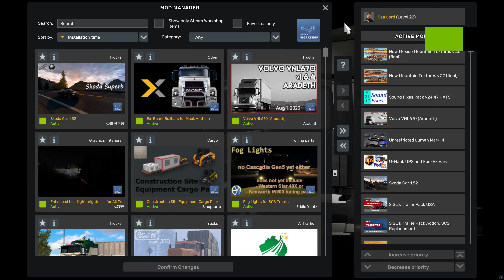American Truck Simulator- Mormons HATE This ONE TRICK!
Hey guys! Today we're back in the madness that is ATS! Enjoy!